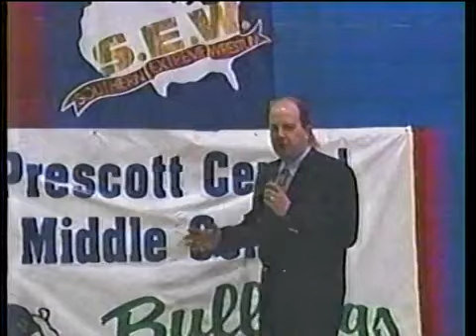The Pitbulls Are Bringing Extreme To The South - SEW Southern Extreme Wrestling Nashville, TN 1997